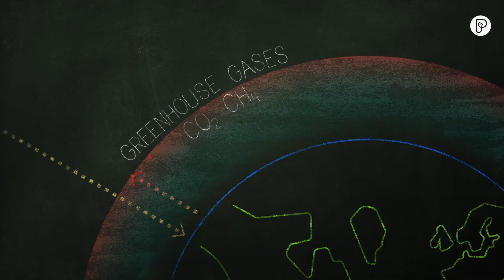How climate change is making weather more extreme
Climate vs. Weather: What’s the difference and why does it matter? Meteorologist Stephanie Abrams explains.